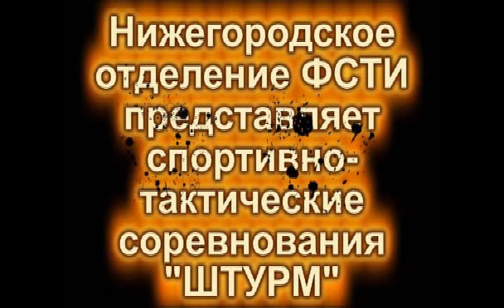Training Camp 2010 International Federation of Airsoft fsti.ru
This is an example of trainings, held by International Federation jf Airsoft (IFA) and the FSTI. The training is held in the training camp, that is officially kindly given to us by the authorities. All airsoft teams and not only, are welcome to the trainings.